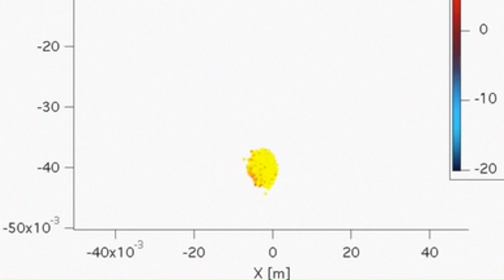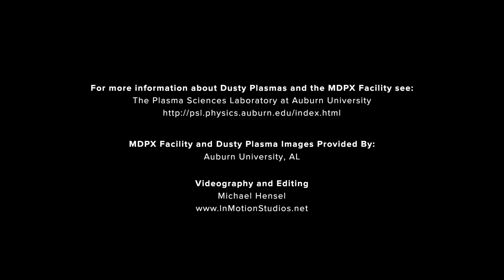Edward Thomas - Dusty Plasma and the MDPX Facility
What happens if you don't clean your plasma properly? Well -- sometimes it can be very interesting. Dust can get into a plasma for a variety of reasons and when it does, it can result in peculiar structures such as a crystal lattice made of dust grains. The Magnetized Dusty Plasma Experiment allows researchers to study the behavior of dusty plasmas in strong magnetic fields for the first time. This should lead to a better understanding of astrophysical phenomena and may also lead to improvements in the manufacturing of computer chips using plasma processing.